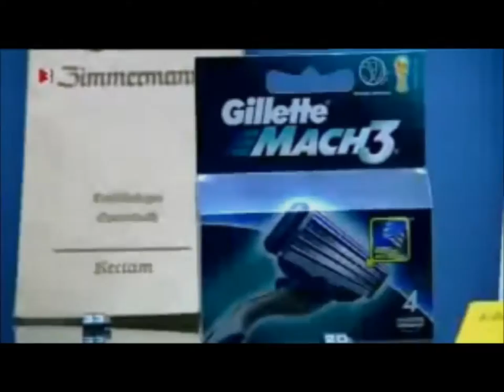Alles von Illuminati und Freimaurerei verseucht! Beweis Teil 2